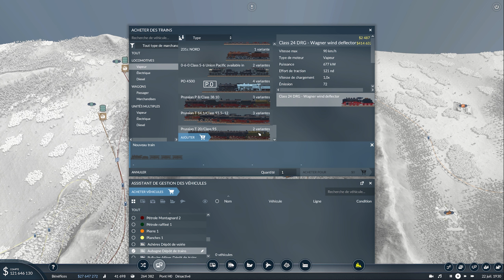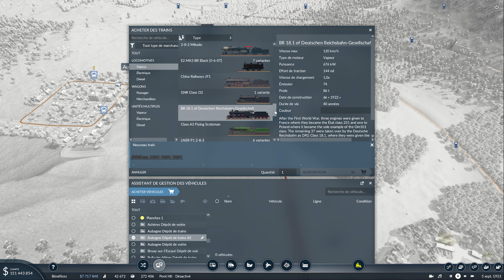Petite ligne pour gares surélevées - Transport Fever 2 série 2023 Ep12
Reprise pépère en posant une ligne aérienne.